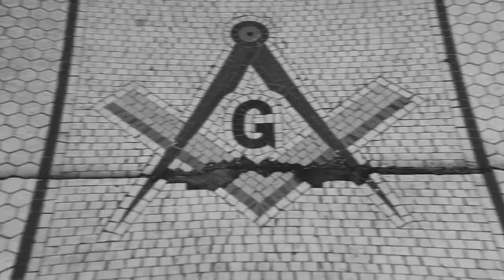33rd Kingdom Kome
“33rd”
Prod. by DJ RUEN
Off the TimeHasKome LP out on ALL Digital Outlets NOW!
Shot by: Remato Rotolo
Edited by: MonstarFilms